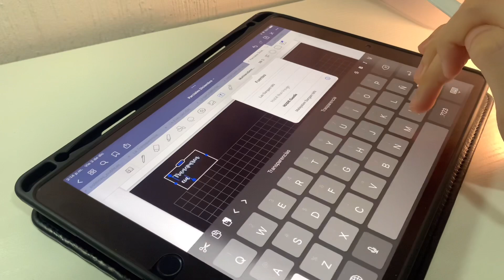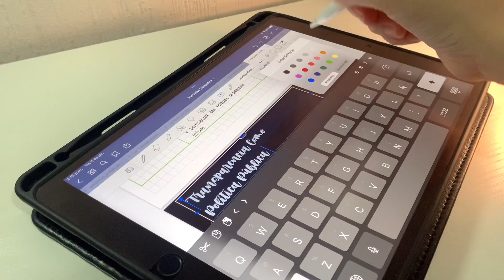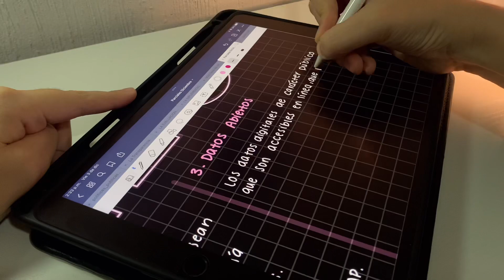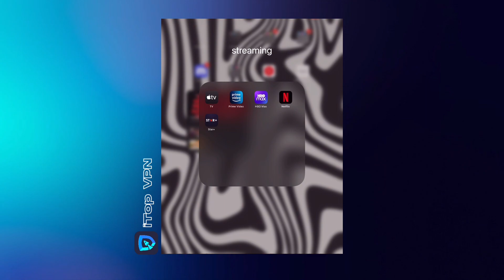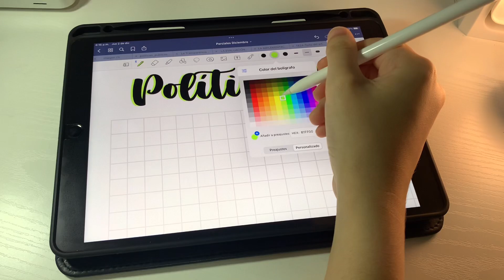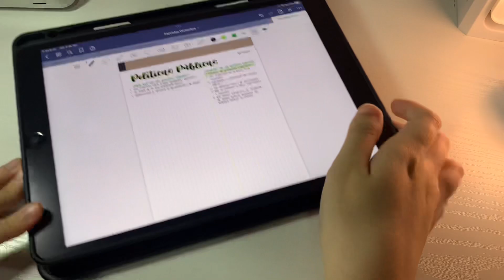¿cómo estructurar APUNTES DIGITALES? 📄 | tutorial ☻ ✶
hola! espero se encuentren muy bien y estén teniendo una bonita semana! en el video de hoy les enseño cómo hacer apuntes digitales o cómo hago yo apuntes digitales de dos formas y les muestro algunos ejemplos🌵

 *todos los apuntes están hechos en la app GoodNotes*

-esme🌱

💫𝐌𝐢𝐬 𝐫𝐞𝐝𝐞𝐬:
💫 𝐌𝐢𝐬 𝐫𝐞𝐜𝐮𝐫𝐬𝐨𝐬:
💫 𝐐𝐮é 𝐮𝐭𝐢𝐥𝐢𝐳𝐨:
—-Funda Fintie para el apple pencil
—-Mica protectora paperlike Bellemond
—-Mouse Logitech M350 Pebble
—-Teclado Logitech K380
—-iPad Air 3(no encontré link de compra ya que el modelo está descontinuado)
—-Apple pencil 1ra gen
*algunos de los links en esta descripción son de afiliación, lo cual significa que yo gano una pequeña comisión de ellos, pero a ti no te cuesta ni un solo peso de más♡ *
💫 𝐏𝐫𝐞𝐠𝐮𝐧𝐭𝐚𝐬 𝐟𝐫𝐞𝐜𝐮𝐞𝐧𝐭𝐞𝐬:
—-mi nombre: Esmeralda (:
—-mi edad: 21 años
—-qué estudio: administración pública
—-de dónde soy: méxico 🇲🇽
—-app que utilizo para tomar apuntes: goodnotes 5
—-modelo de mi iPad: iPad Air 3 (2019)
—-con qué edito: Final Cut Pro y Vllo.